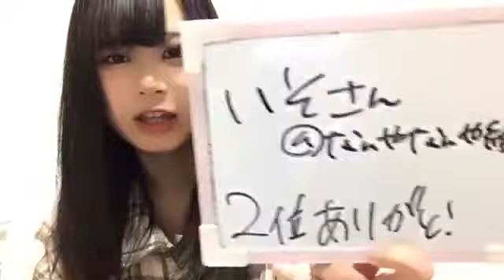2020年04月28日22時44分57秒 竹内ななみ（SKE48 研究生）